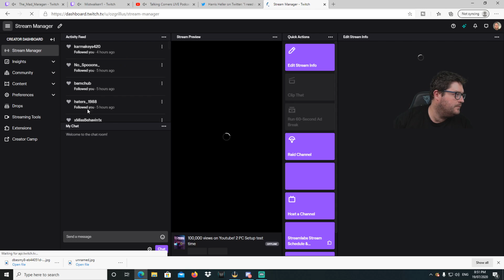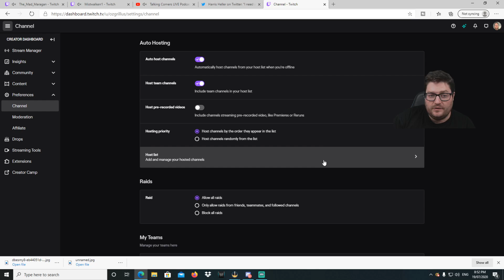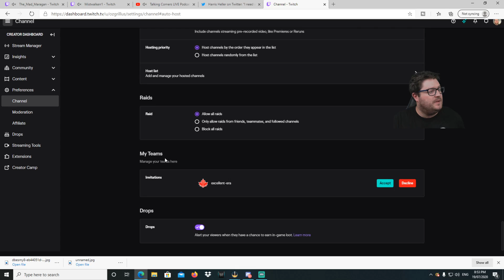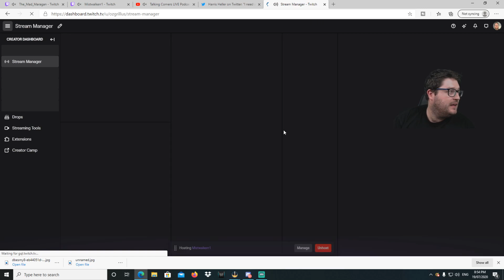How to Auto host on Twitch!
This video goes over how to auto host on Twitch!

Autohost on Twitch!

Hardware used to record these videos:
GPU/Video Card
PC Monitor
Monitor for Xbox One X Gaming
Lighting and Green Screen

Catch me on Twitch for any questions! :)

Description tags: Streamlabs, OBS, Xbox, Streaming, Twitch, Streaming Tutorials, Streamer Podcasts, Raid, OzGrillus, OzGrillus Gaming, Streamlabs OBS, How to Twitch, How to Stream, Streaming tips